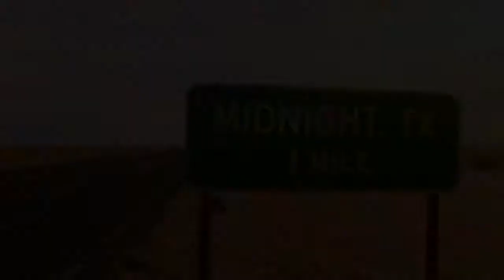Трейлер (АНГЛ.) - 2 сезон "Миднайт, Техас" 2018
Сериал «Миднайт, Техас» повествует о жизни городка Миднайт, любой житель которого может оказаться вампиром, ведьмой, оборотнем или даже ангелом. Манфред Бернардо (Франсуа Арно) — странствующий экстрасенс, уставший от постоянных скитаний и поселившийся в Миднайте по совету своей почившей бабушки. Бизнес Манфреда идет хорошо на зависть другим, но вскоре он осознает, что в городе творится нечто нехорошее, и чтобы выяснить, что именно, ему предстоит получше узнать своих новых соседей. Среди обитателей Миднайта выделяются владелец ломбарда Бобо (Дилан Брюс), ведьма Фиджи, таинственная Оливия, ангел Джо, хранящий чужие секреты на протяжении многих столетий, мудрый вампир Лемуэль, писатель-мечтатель Крик и преподобный Эмилио Шиэн, подверженный магии полнолуний.